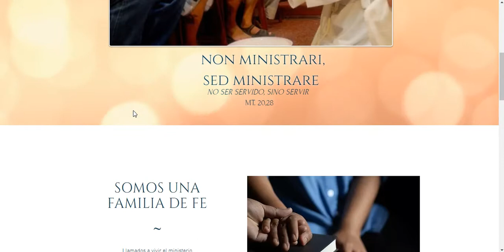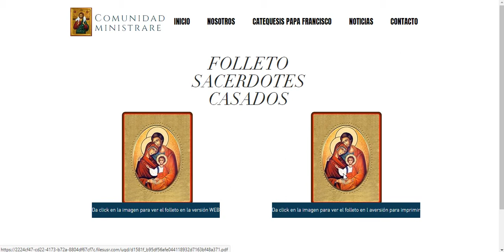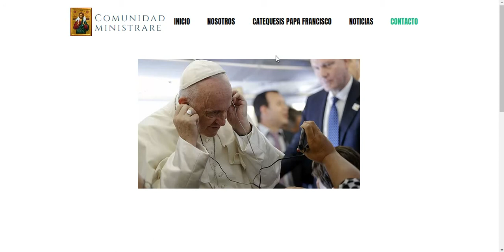Visita a la pagina de Sacerdotes Casados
En este video presentamos la pagina y parte de lo que puedes encontrar en ella para informarte y compartir con otras personas sobre nuetra vida de familia, y tambien algunas actividades que estamos realizando. Gracias